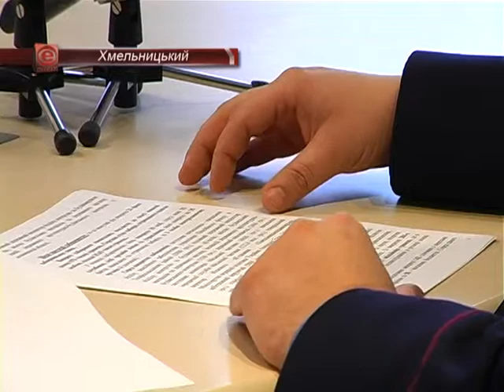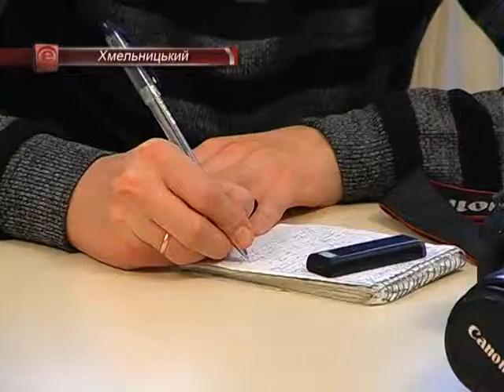МВС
МВС у Хмельницькій області